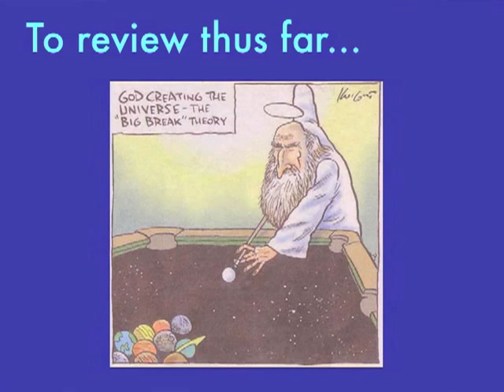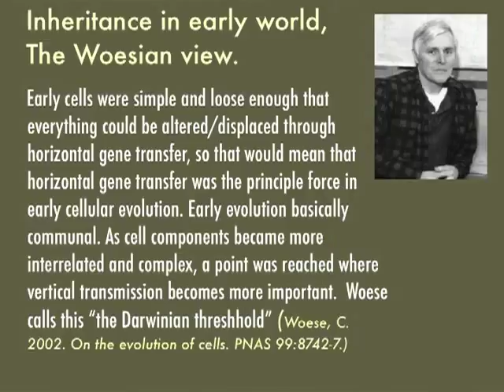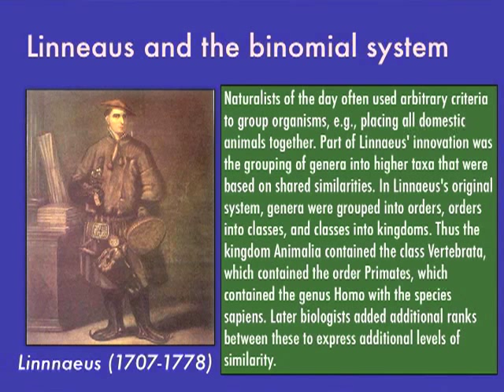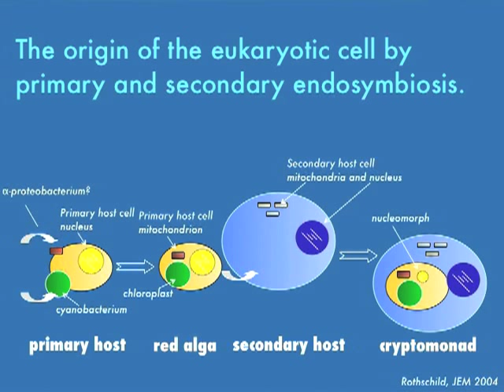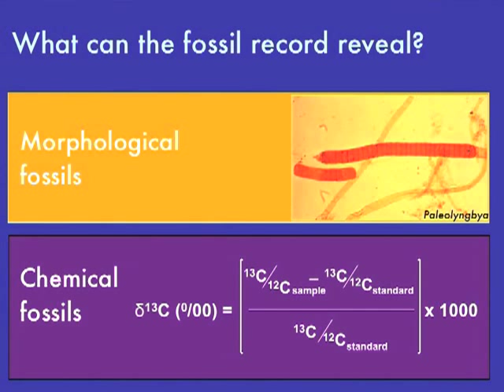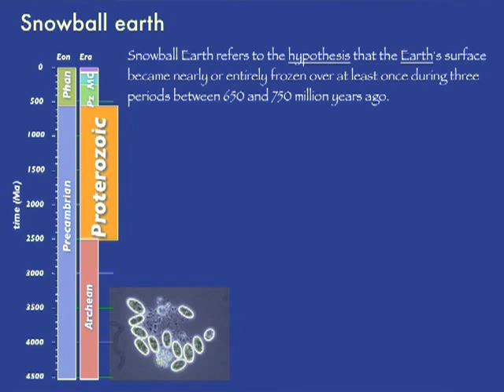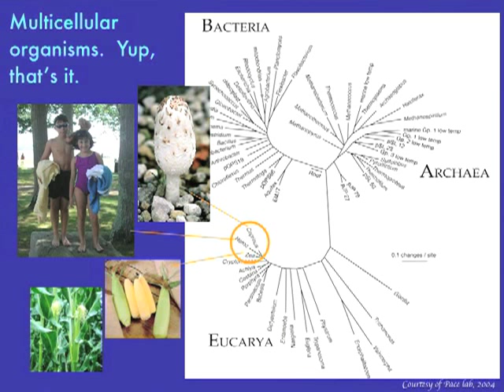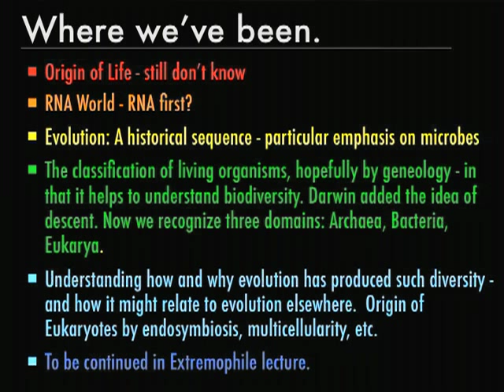5. Evolution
(January 21, 2010) Professor Lynn Rothschild discusses evolution in the context of space and time, focusing on the emergence of life in a planetary context on Earth and possibly elsewhere as well as the evolution of intelligence and the search for it elsewhere.